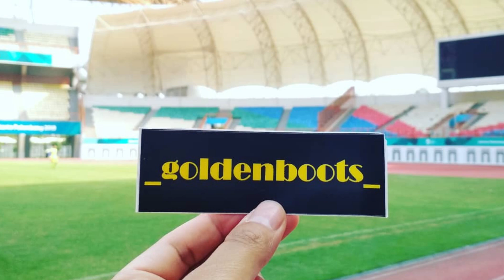REVIEW + PLAYTEST | ADIDAS PREDATOR ADV 19+ | SEPATU KHUSUS GOLDENBOOTS BANGET!!!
VLOG #282

Yang nungguin Specs Klok sabar yaa.. hehe
Masih belum selesai proses editing nya, masih berasa agak-agak males buat rekaman dan edit2 nih gaes. Padahal harusnya habis lebaran makin kebut. :(
Maafkan yaa..

BTW ini sepatu tadinya gk mau mau banget buat gw review, tapi karena seperti diciptakan untuk goldenboots jadi gw terusin aja rekaman dan uploadnya. Kira-kira apa maksud diciptakan untuk goldenboots ya? Tonton sampai habis yaa...

?? Track Info:
Title: How it Began by Silent Partner
Genre and Mood: Pop + Bright

Terima kasih!